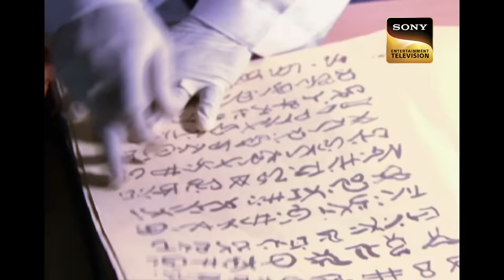एक Cursed Mummy का गुस्सा सहेंगे कुछ Students! | Aahat | Full Episode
A bunch of students follow their professor in a chamber where they get to study an ancient Mummy locked in a coffin. But unfortunately after reading out some scripts the Mummy comes alive and tries to harm everyone. The students were unaware of what they had stepped into and thus are caught amidst the world of the dead. The mummy can shift shapes and faces and tries to kill them all. What will happen next?

Show Name: Aahat Season 4
Ep.: 18
Cast: Krystle D'Souza, Chaitanya Choudhury, Vishal Gandhi
Producer: B. P. Singh, Pradeep Uppoor